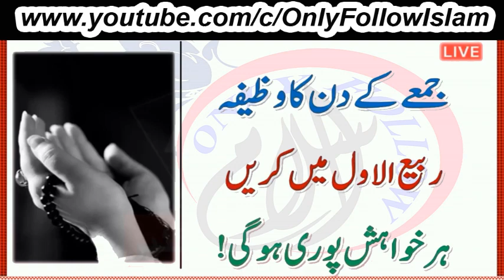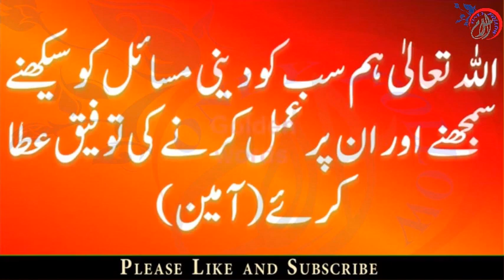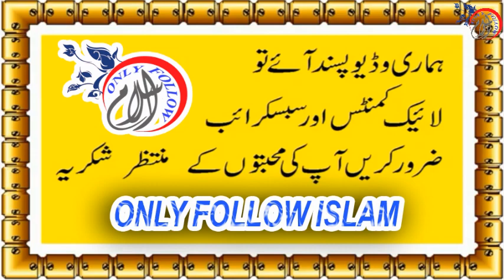Jumme Ke Din 10 Minute Ka Amal | Rabi Ul Awal 2019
Very Beautiful amal for every wish and desire. rabi ul awal ke dusre jumme har murad puri hone ka amal